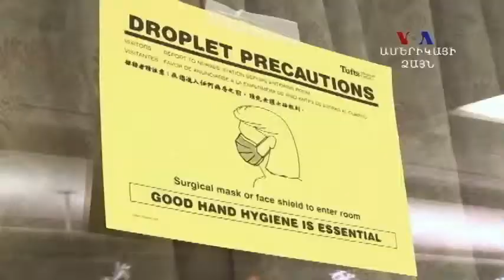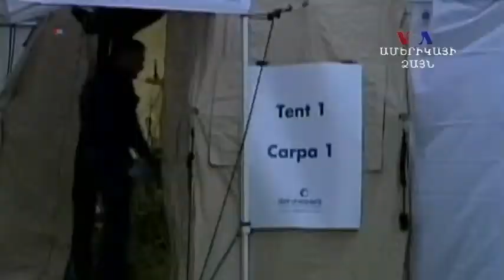ՄԵՐԶ-ի համաճարակի վտանգը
2012 թվականին հայտնաբերվելուց ի վեր ՄԵՐԶ վիրուսով վարակվել է ավելի քան 500 մարդ։  Վարակվածների 30 տոկոսը մահացել է։  Վիրուսի տարածումը վերջին ամիսներին եւ այն փաստը, որ վարակը հայտնվել է Ասիայում, Եվրոպայում եւ Հյուսիային Ամերիկայում ինքնին մտահոգիչ է եւ մտածել է տալիս, թե ինչպես են առողջապահության մարմինները պատրաստվում այդ համաճարակին։